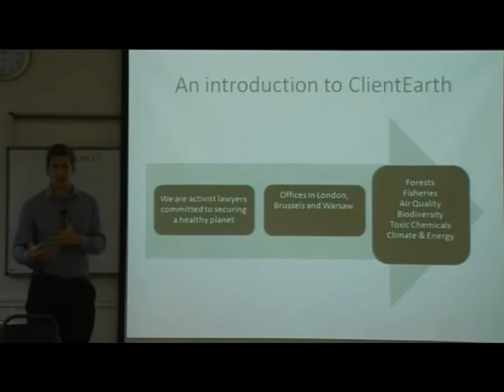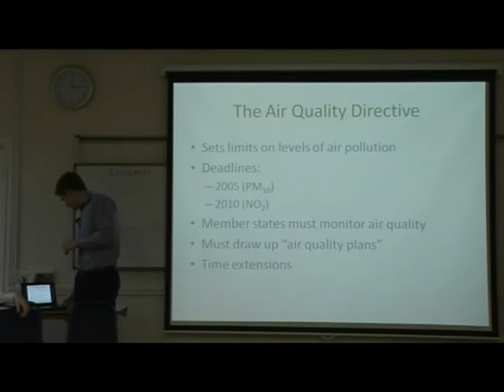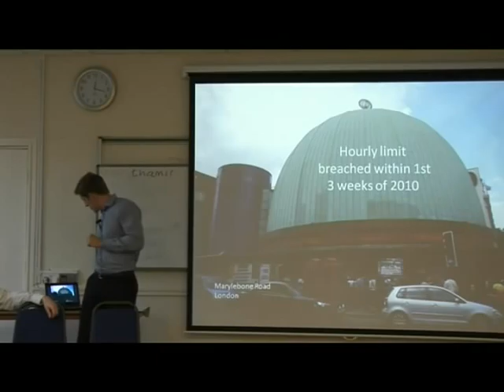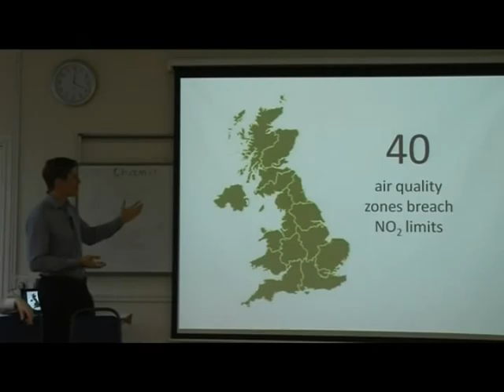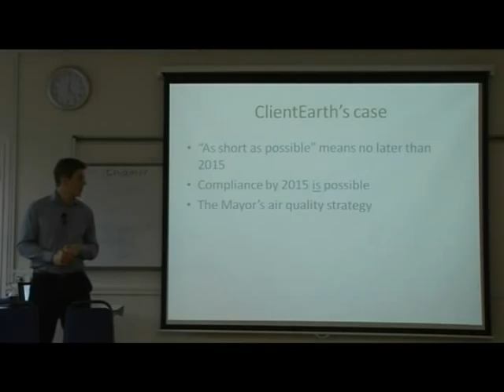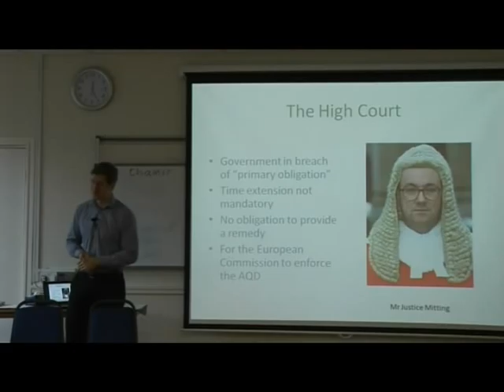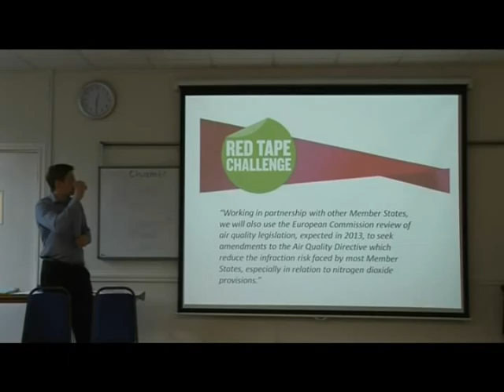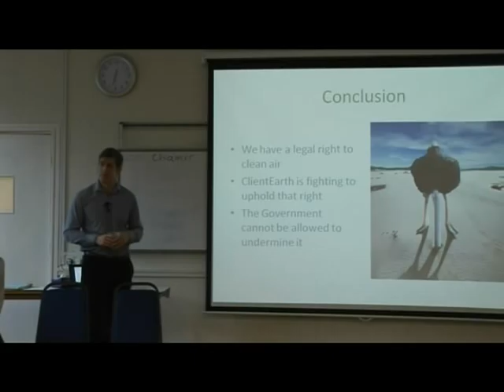Air pollution on trial (Cities for Clean Air : London 2012)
This presentation by lawyer Alan Andrews from Client Earth in London, was given to the conference 'Cities for Clean Air : London 2012' on 14 July 2012 in London, UK. The event was hosted by Network for Clean Air

Note: Alan Andrews presentation followed-on from another, by Dr Ian Mudway - a medical researcher at King's College London. You can also see Dr Ian Mudway's presentation 'Why Air Pollution is Bad for Human Health' on You Tube or see the slide set (and hear better audio) on Slideshare

Client Earth are seeking the enforcement of EU directives on air quality in the UK. There is a news item about Alan's talk